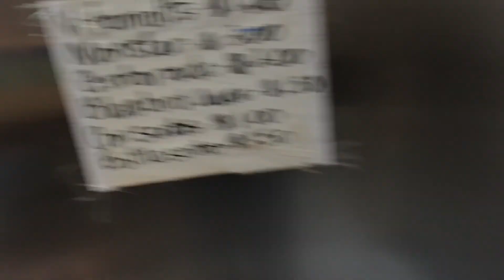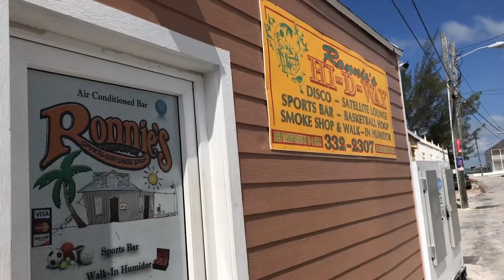Hurricane Shelter- It Must Be A Joke-Todd Vendituoli- LIFE in Eleuthera 5-21-17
Sunday was a productive day. Lots of video done in the morning and then a beach walk that took quite awhile as we kept meeting people and talking but that was all good and nice to meet them.
I have some things that need to be done tomorrow and have to talk with someone about branding and I mean that in terms of marketing not cows.
Friends were over for dinner and finding a Diet Coke on Cupid's Cay on a Sunday turned out to be fruitless.